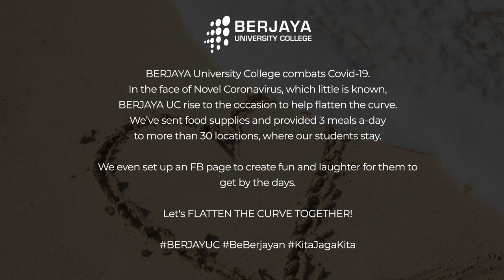BERJAYA University College combats Covid-19 with pastoral care.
BERJAYA University College combats Covid-19. In the face of Novel Coronavirus, which little is known, BERJAYA UC rise to the occasion to help flatten the curve. We’ve sent food supplies and provided 3 meals a-day to more than 30 locations, where our students stay. We even set up an FB page to create fun and laughter for them to get by the days.

Let's FLATTEN THE CURVE TOGETHER!